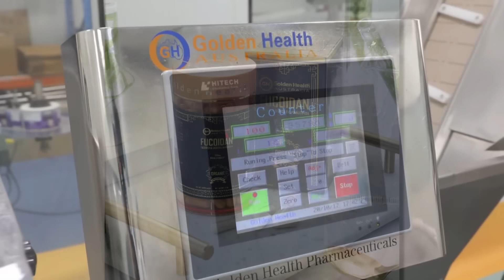TIN ÚC CHÂU 3PM 07-11-2024: Lao Động liên bang gặp nhiều rắc rối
1. Thủ tướng Albanese đối mặt với khả năng mất 'toàn bộ số ghế' trong cuộc bầu cử sắp tới
2. Lệnh giới nghiêm và đeo vòng kiểm soát điện tử cho nhóm “NZYQ” là bất hợp pháp
3. Chính phủ Albanese xem xét cấp thị thực AUKUS để giúp cung cấp tàu ngầm chạy bằng năng lượng hạt nhân cho Úc
4. Xu hướng thuê mướn quần áo ngày càng gia tăng tại Úc
5. Avant Stone bị phạt 450,000 đô la sau khi một công nhân bị đè chết dưới hai phiến đá
6. Nam Úc: Cảnh sát thúc đẩy việc cấm mua thuốc lá bất hợp pháp
7. Một vụ hoả hoạn thiêu rụi ngôi nhà cổ ở Nam Úc

6:00PM & 8:00PM từ Thứ Hai - Thứ Sáu và 1:00PM Thứ Bảy